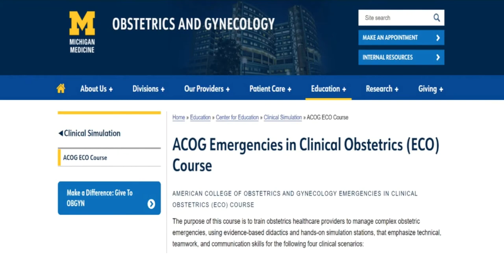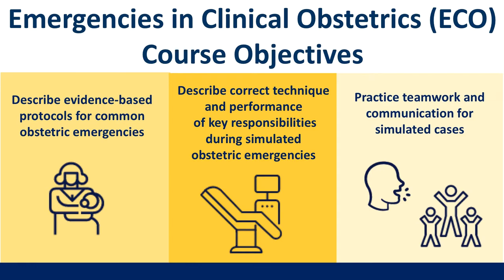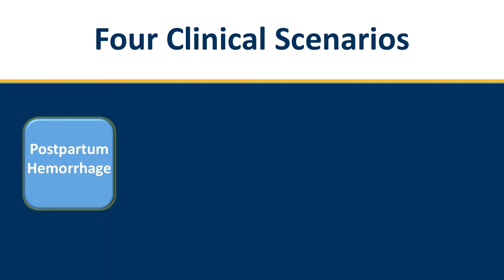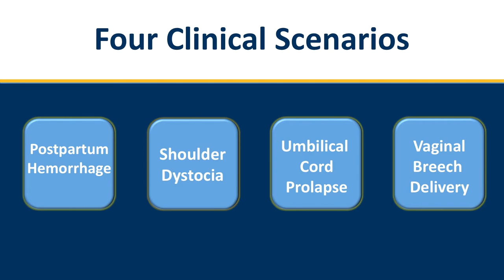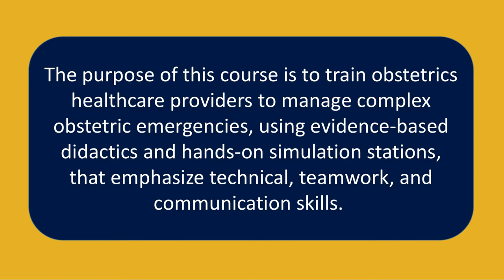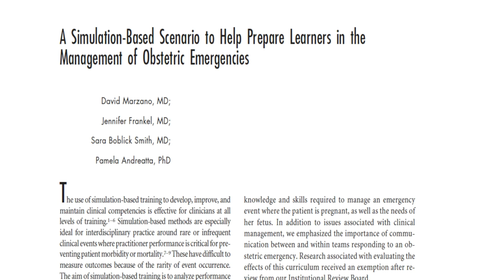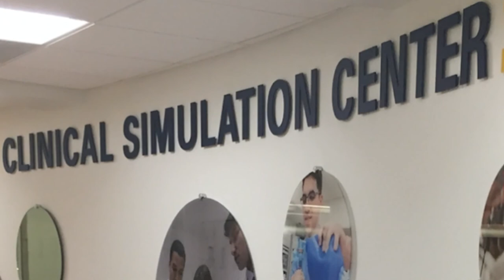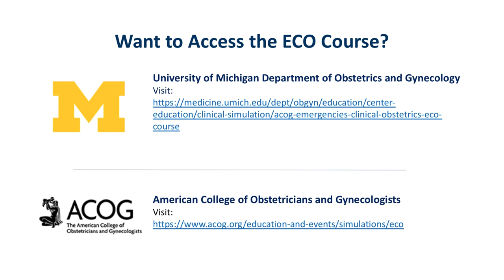Emergencies in Clinical Obstetrics (ECO) Course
Dr. David Marzano, Associate Professor of Obstetrics and Gynecology and Learning Health Sciences shares the development and use of the Emergencies in Clinical Obstetrics (ECO) course in managing to manage complex obstetric emergencies and fostering team communication. The ECO course has been offered at the University of Michigan Clinical Simulation Center (CSC) and was funded by a 2018 Continuing Medical Education Innovation Grant.